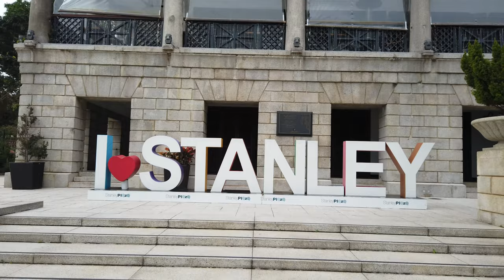Hong Kong Stanley - 2019